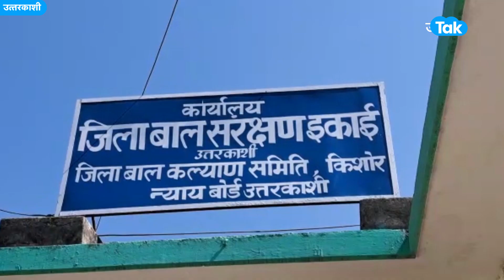Marriage : गांव में नाबालिग लड़की की हो रही थी शादी, तभी पुलिस ने आकर कर दिया खेल